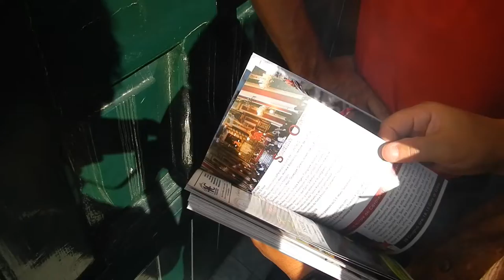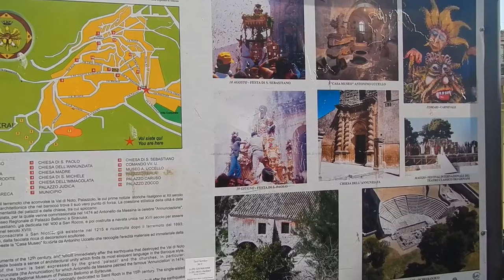basilica di san PAOLO a PALAZZOLO ACREIDE